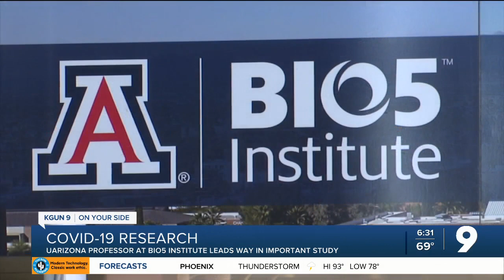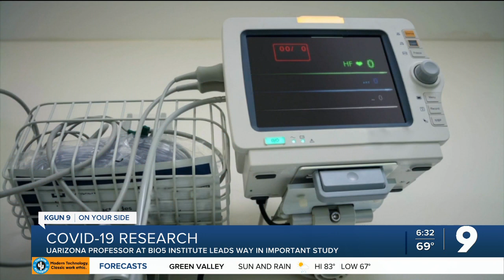UArizona researchers discover commonality in fatal COVID-19 cases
"We have postulated that it is putting the vital organs out of their misery and leading to death," said University of Arizona Professor and BIO5 Institute Associate Director, Floyd Chilton.